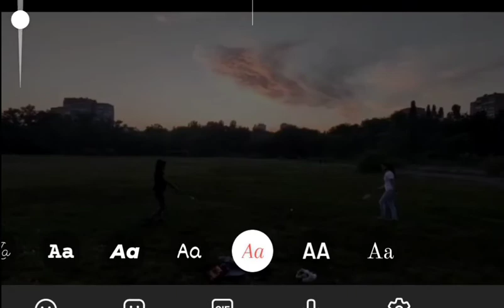University Ground In Zsmu Vlog 18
zeporizhzhia state medical university